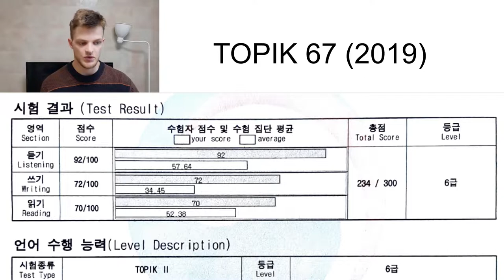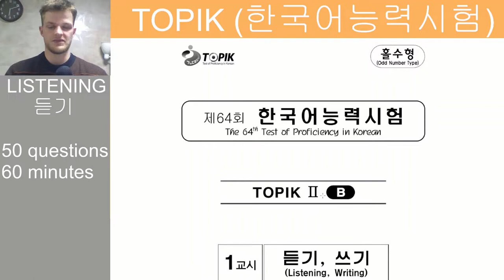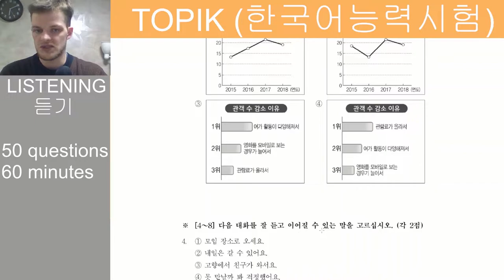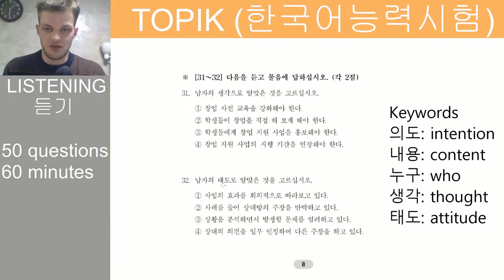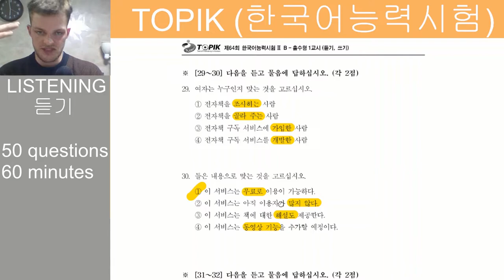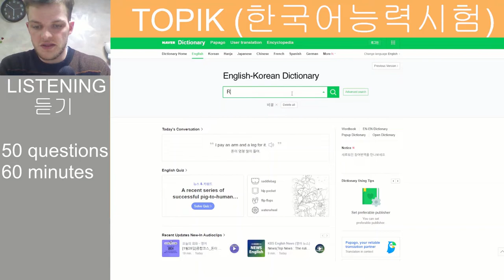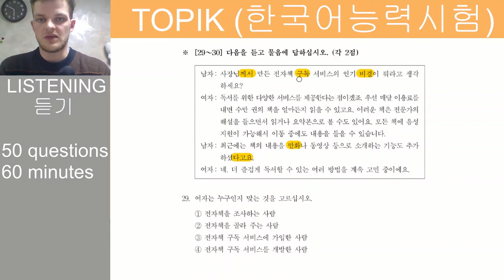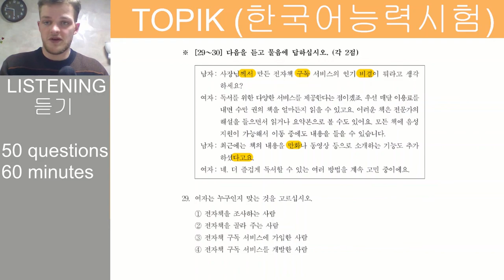TOPIK II tips (1/3) - Listening Section (+ my latest TOPIK score) | 토픽 듣기 파트 꿀팁 🇰🇷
This will be the first of 3 videos where I take a more depth look at each section of the TOPIK exam, with the first being the listening section. In the next few videos, I will also go into the reading and writing sections, so if you have any questions about those, leave them here and I will try to include them in my next video!